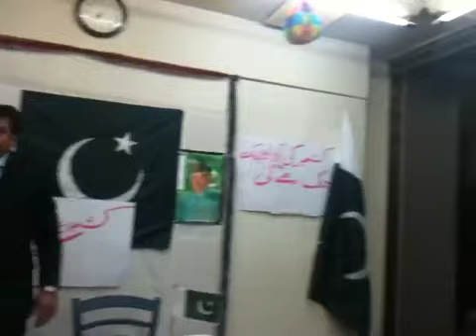kashmircouncil japan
KCJ in Ibarki Koga city